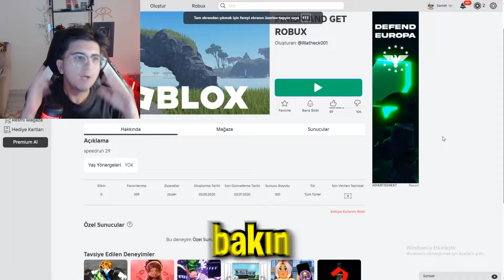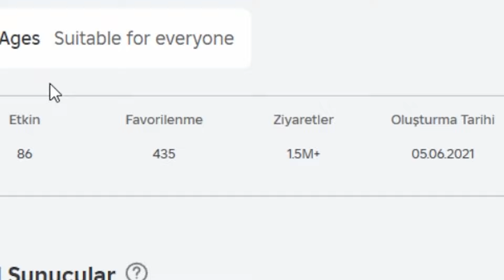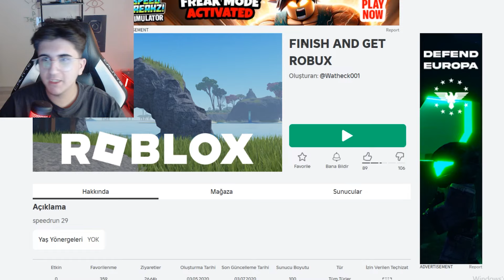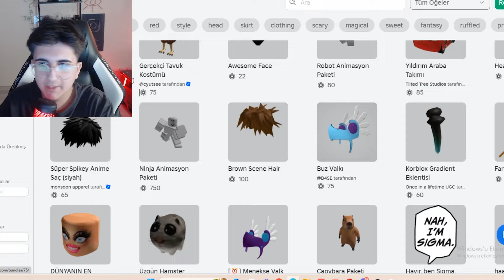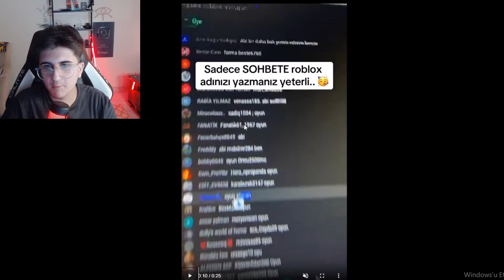ROBLOX BEDAVA ROBUX Veren YARIŞ OYUNU !? *Oyna Kazan*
GERÇEK *BEDAVA ROBUX* veren YARIŞ OYUNU ! Oyna Kazan - Roblox